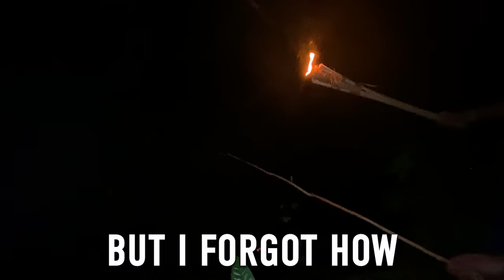I Survived 69 Hours Using Only Minecraft Tools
edited by - @william_guillerrmo